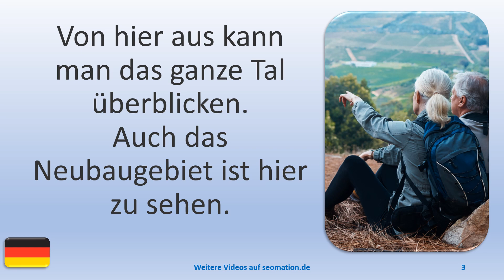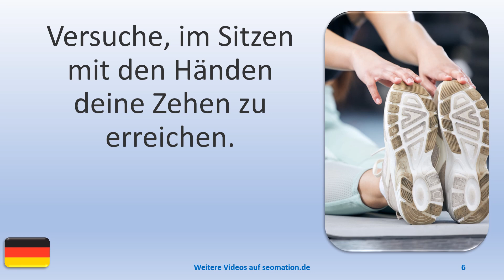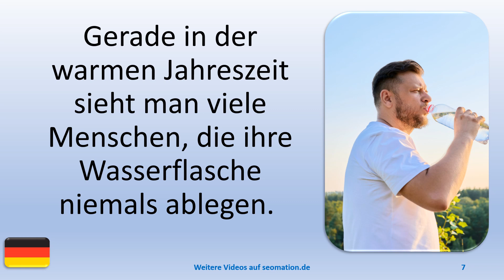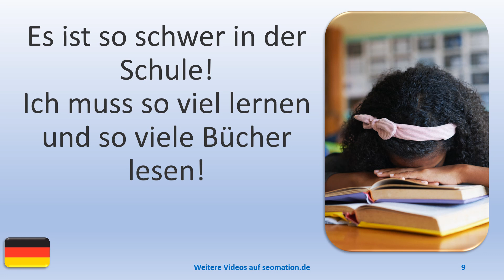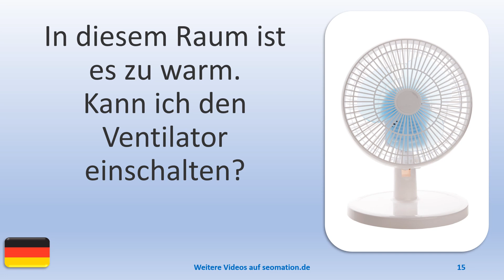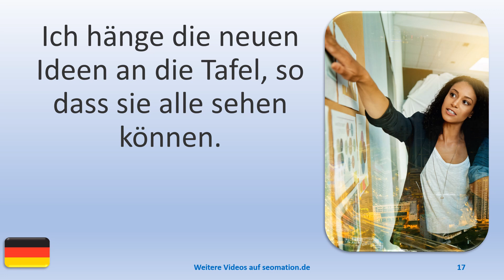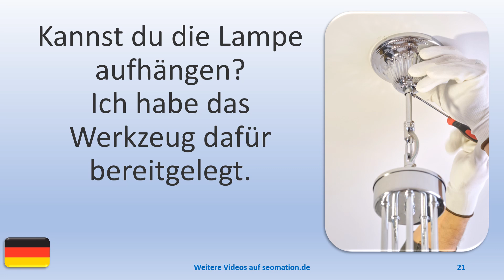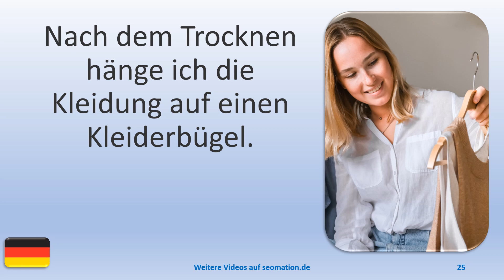▶️2402▶️ Ich lerne Deutsch mit Texten und Bildern in unterschiedlichen Situationen.